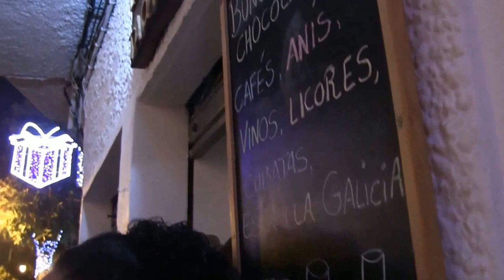BENALUP- CASAS VIEJAS El Cañejo en la Zambombá calle san Juan 2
Han colaborado en este evento los siguientes establecimientos:
Café Bar La Taquilla, Tapas Estudillo, Pizzería Baguetería san Juan y Café Bar Tato.